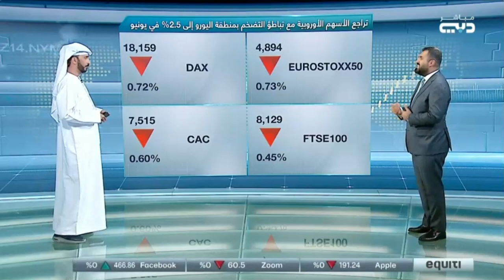هل يعزز تباطؤ التضخم من احتمالات خفض الفائدة الأوروبية؟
قراءة في بيانات التضخم الأوروبية ومسار السياسة النقدية لدى البنك المركزي الأوروبي.
ماذا عن تحركات الذهب والدولار الأمريكي؟